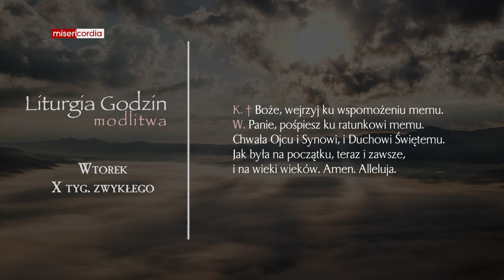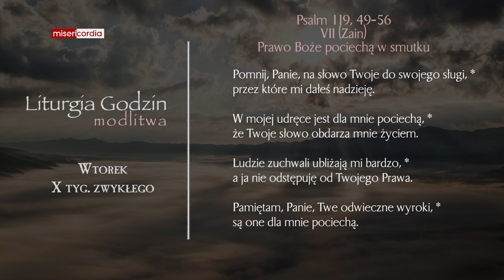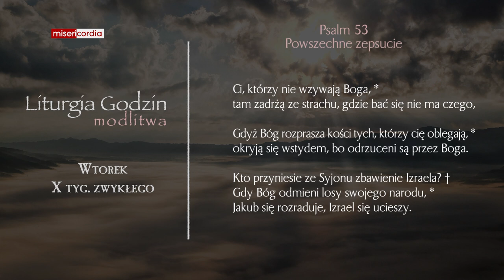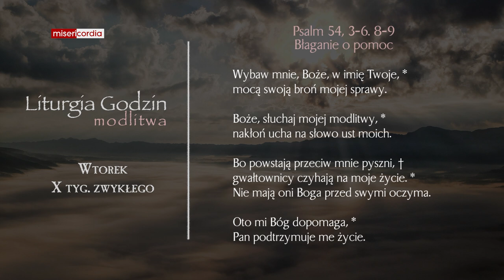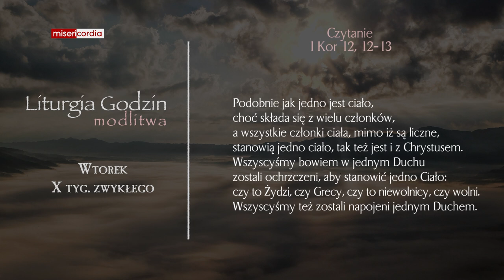Liturgia Godzin | Modlitwa Południowa | Wtorek, X tyg. zwykłego